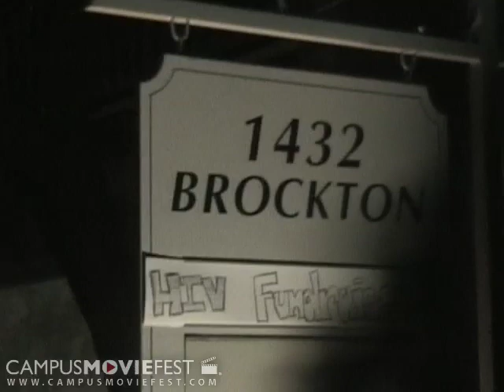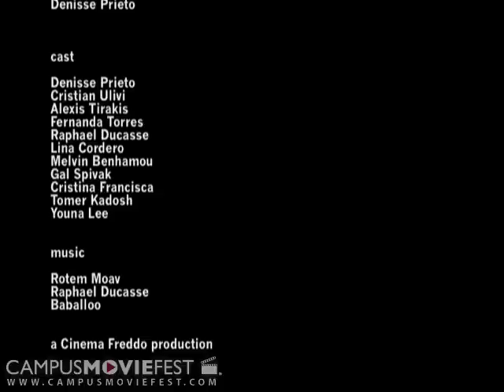Youth in extasis (Santa Monica College 2008)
A young boy sleeps-around during his freshmen year of college; later in his second year he finds out he has HIV and tryes to prevent his friends and others not to fall into the same mistake. He also hosts HIV fundraisers that will be donated to organizati

Created by cinema freddo at Santa Monica College in 2008 as part of Campus MovieFest, the world's largest student film festival.

Youth in extasis (Santa Monica College 2008) Cast & Crew :
Alfredo Glez - Captain
with
Alexis Tirakis
Hernaldo Requena
denisse prieto
fernanda torres

More info - CMF Campus MovieFest movie short film festival fest five minutes '5 minutes' 'short film' 'one week' university college coed student 'film festival' 'world's largest' Santa Monica College 2008 '7 days' seven